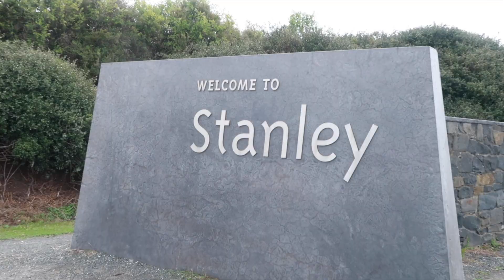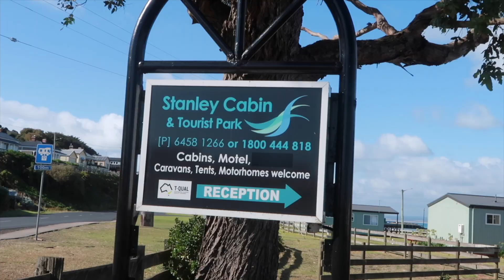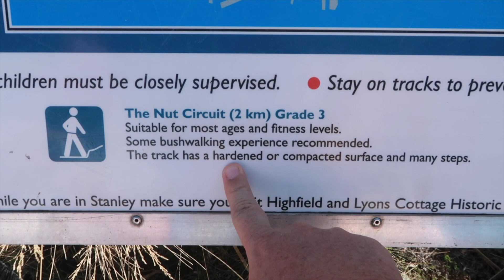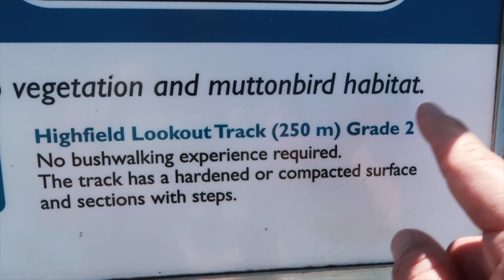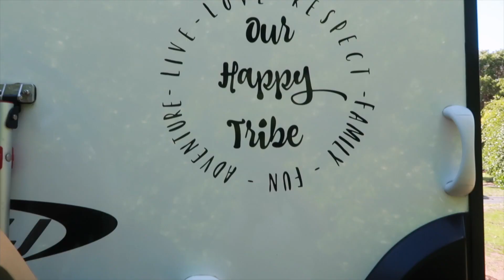DAY IN THE LIFE: VAN LIFE FAMILY (How we do our LAUNDRY) VAN LIFE SERIES EP. 19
This is a realistic look at a day in our VAN LIFE! We are a family currently travelling around Australia. Today, we keep it real by showing you how we do our laundry whilst travelling and living as a VAN LIFE FAMILY.

ABOUT US

We are a Full Time Travelling Family, living in our TINY HOUSE ON WHEELS, a 2018 Jayco Journey OutBack. We plan on Travelling across as much of Australia as possible and sharing the whole adventure with you all.
Follow our family adventures and share our experiences as we navigate our way through this crazy life.